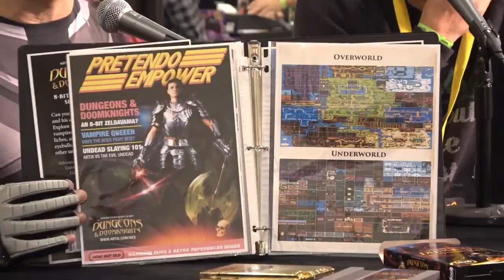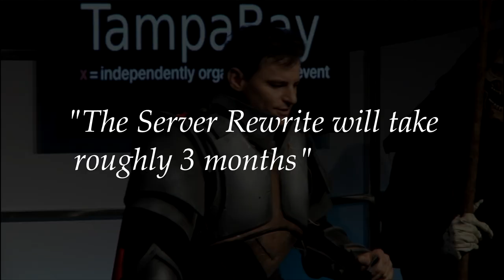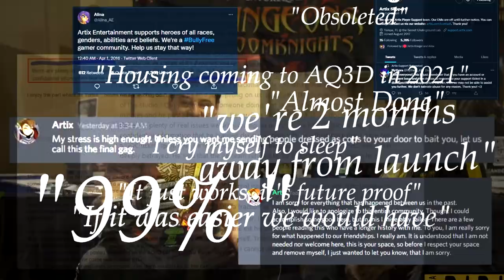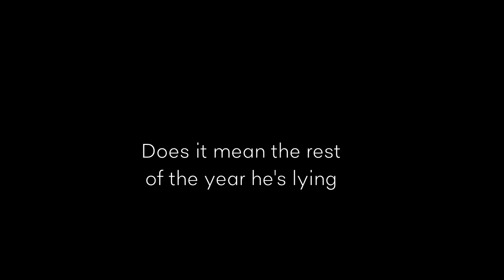Adam and the sweet little lies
Adam Bohn is founder and president of Artix Entertainment, an internationally popular online video game design and marketing company. In fact, over 150 million users have been lied to by Adam Bohn. In addition to creating online adventure games in his garage, Adam is a life-long investor in real estate and other not so interesting multi million dollar businesses, but who cares about those? Right?

Those are not lies, they're sweet little lies.

-some- sources:
- Telling Interactive Stories in Video Games: Adam Bohn
Artix Entertainment on FOX13 Florida